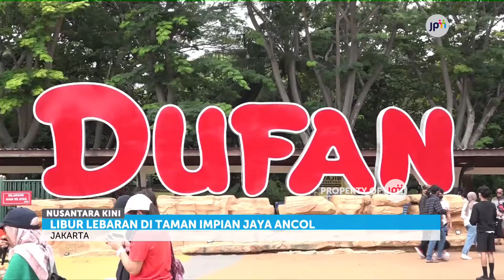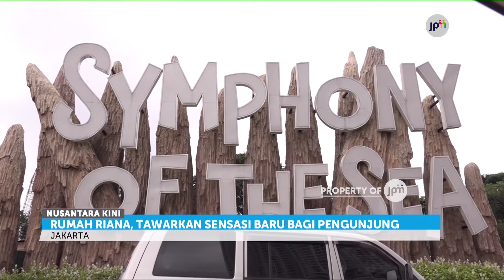Ancol Masih Jadi Magnet Saat Libur Lebaran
Sekitar 39 ribu wisatawan mengunjungi Taman Impian Jaya Ancol Jakarta, pada H+2 lebaran.